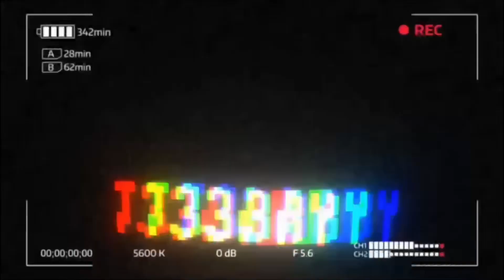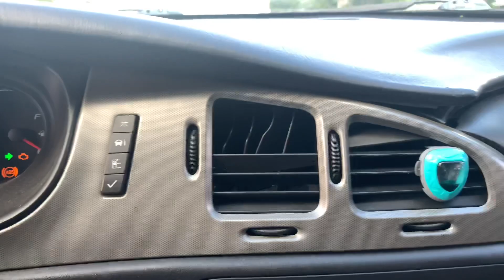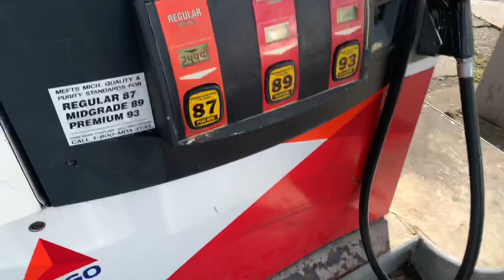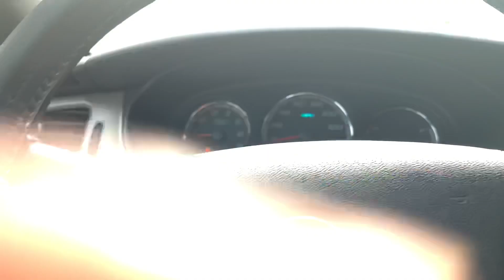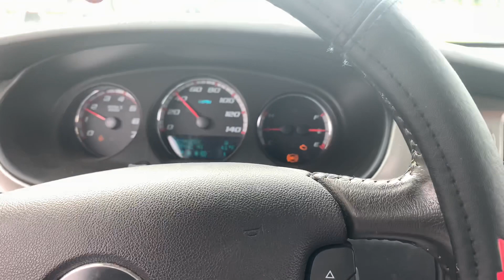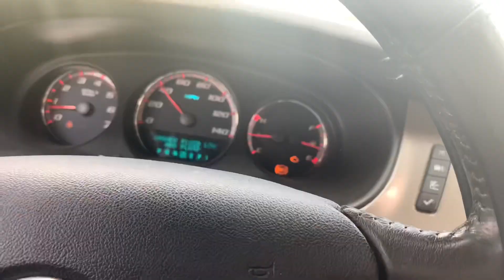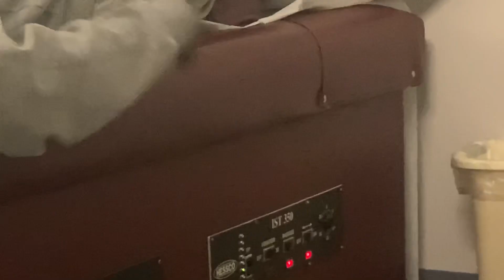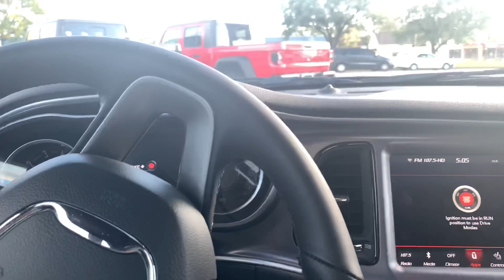SOMEONE SCAMMED ME THE WORST WAY🤦🏿‍♂️ *No 2018 Challenger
Follow My Baby @Andrea Mona Xo
All Beats Made by @_Keno00 on Instagram